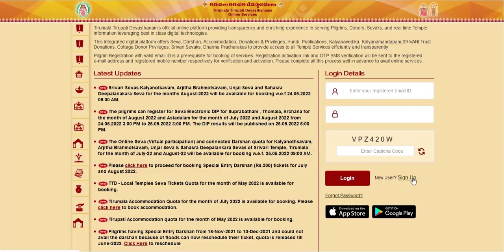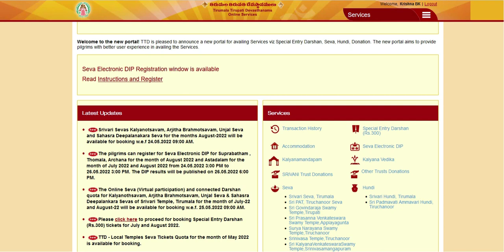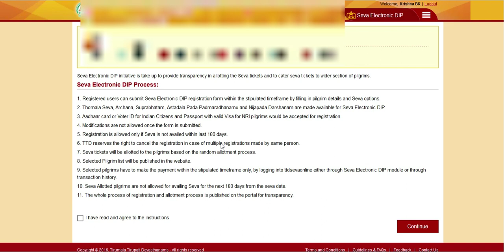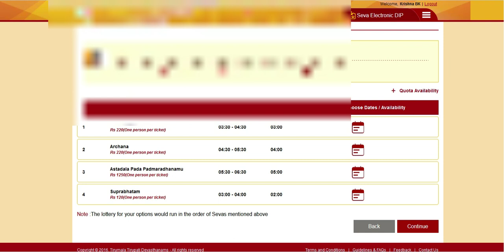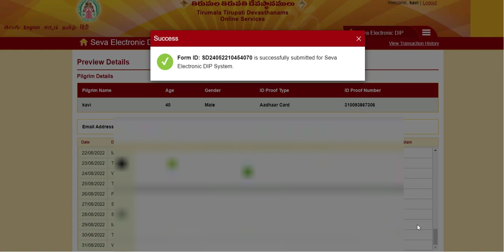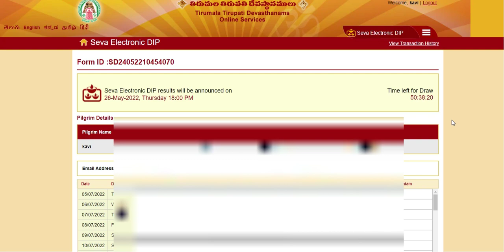Electronic Seva Dip Darshan Register Open || Tirumala Tirupati Devasthanams || Lucky Dip|Latest